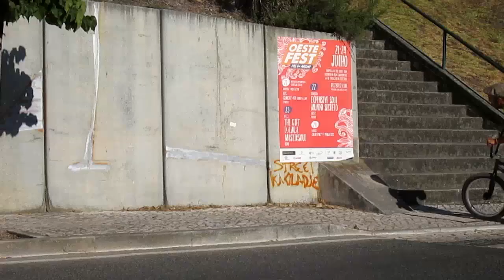Diogo Santos - Self Employment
Diogo is the kind of guy who lives off the land. He doesn't require much to stay happy - perhaps just his bike, friends and some fun projects to stay involved in. Early this year he parted ways with his sponsors as a way of stripping back his life and enjoying the finer things - that doesn't mean he's slowed down on his bike though, far from it. Enjoy some of Diogo's latest bike escapades on those teensie pegs. Bean out.